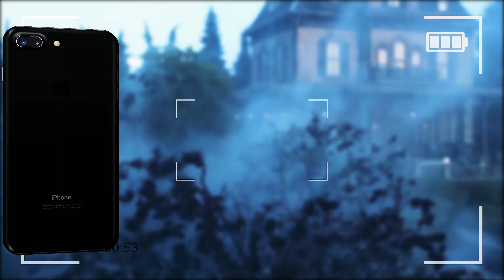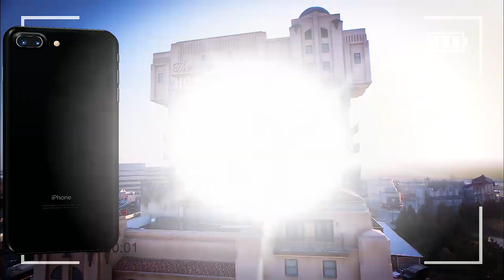Standby Pass Attractions & DisneylandParis | Disney Spotlight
Disneyland Paris has announced which attractions will require a virtual StandbyPass acquired from the official park app, when the parks finally reopen.

App download links in article.

"Fly Mickey Travel is an independent travel agency specializing in bespoke Disney vacations around the world. Our service is free of charge and is totally personalized to your magical holiday wishes"